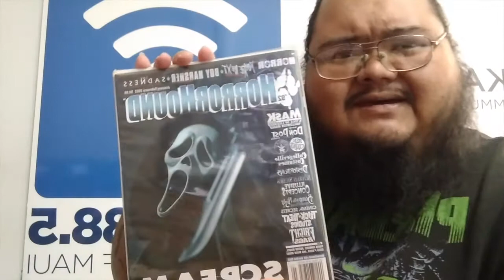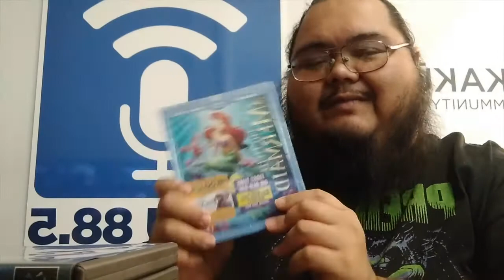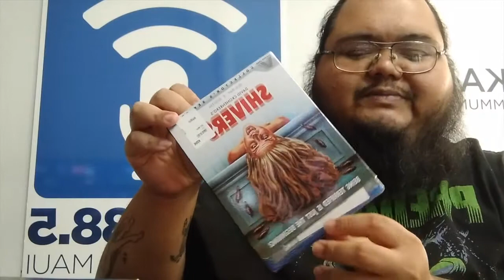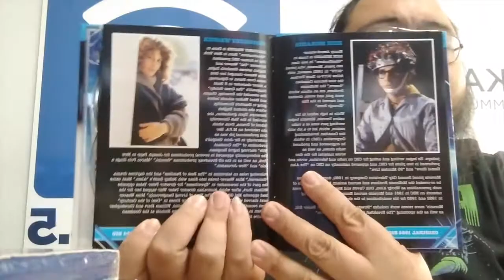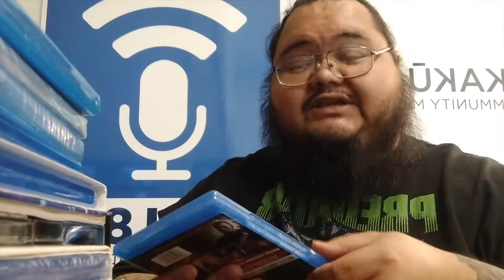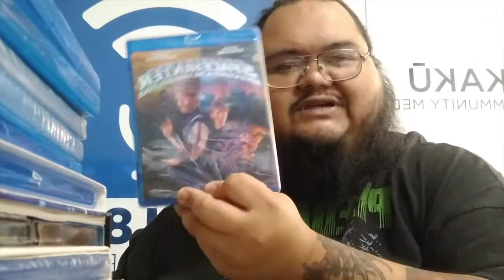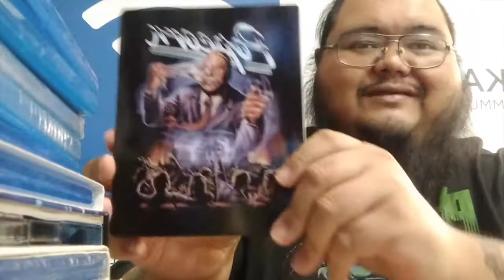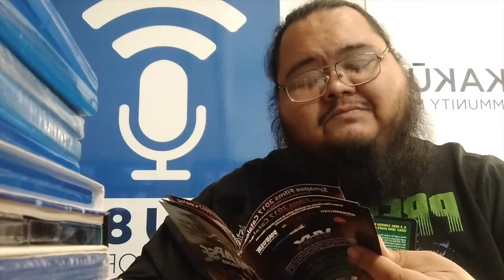The Birthday Haul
THE AWESOME MEDIA HAUL FOR MY BIRTHDAY